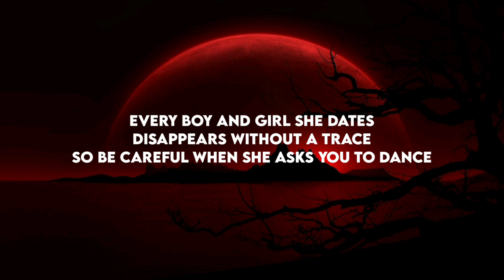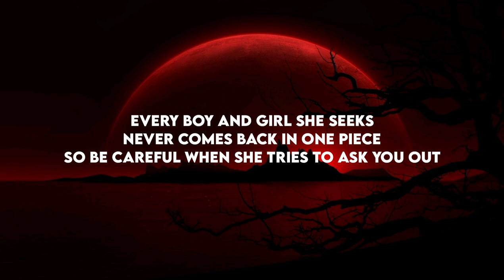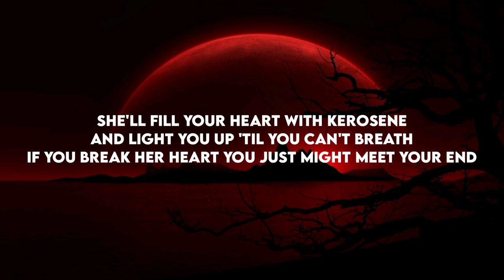Mad Tsai - Killer Queen (Lyrics)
🎧Mad Tsai - Killer Queen